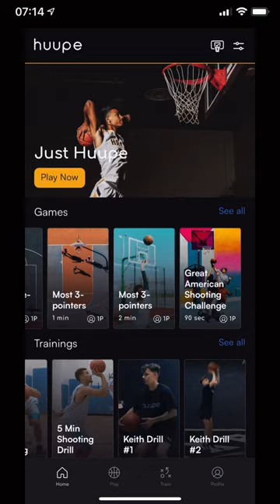How to play on the huupe 🏀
huupe + app: So user-friendly, even the whole family can master it effortlessly!

huupe is the world's first smart basketball hoop, with a screen for a backboard, that allows you to train like a pro, track your performance and play against other Huupe users right from your home.

The huupe keeps track of all of your makes and misses, your shot trajectory, swish/no swish, and more! And it allows you to play against other people around the world!

Follow us @huupeofficial